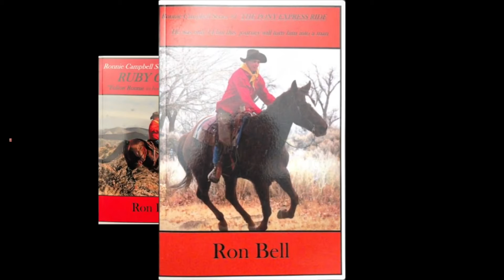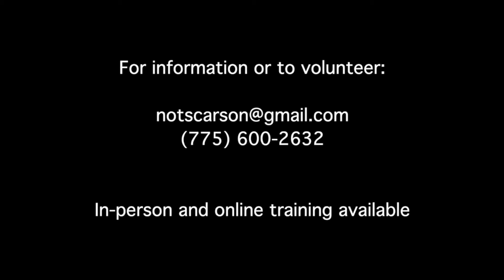igastts2e5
I've Got A Story To Tell with Dan Skinkis, Season 2, Episode 5